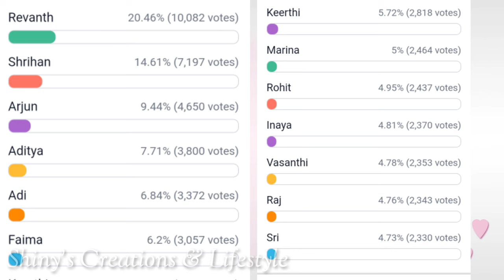రాజ్ కి ఝలక్ - కపుల్ కి తప్పని తిప్పలు